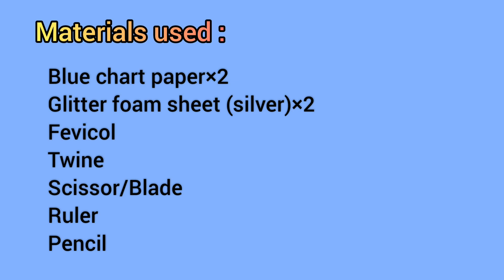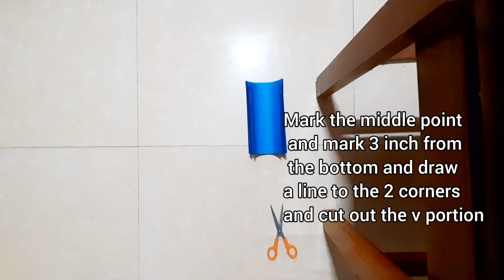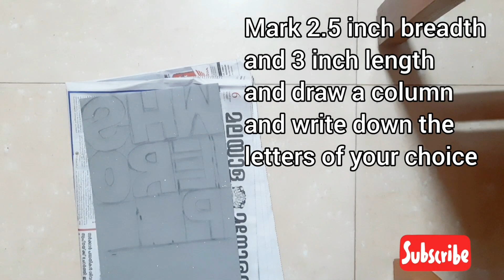DIY Party Banner || Party Decoration Ideas At Home || Party Decorations || ArtisANN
DIY PARTY BANNER|| PARTY DECORATION IDEAS AT HOME || PARTY DECORATIONS
Hi friends👋, today I'm going to show you how to learn this easy party banner at home. This is so cheap, easy and less time consuming.
By following this idea you can make any kind of party banner as you like.  I tried to make the easiest way so that anyone can make it. 😉
You can customize the color of the banner as you want.
You will need:

Blue chart paper ×2
Glitter foam sheet (Silver)×2
Fevicol
Twine🧵
Scissor/Blade✂️
Ruler 📏
Pencil ✏
Your likes, shares and comments always motivate me to make more videos for you.
So please don't forget to

Hope you enjoyed my tutorial

Websites